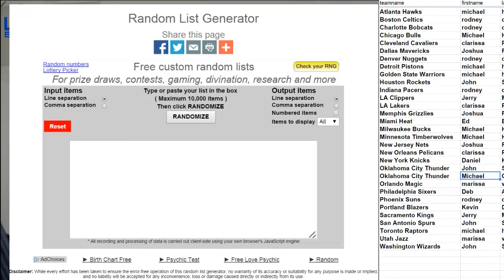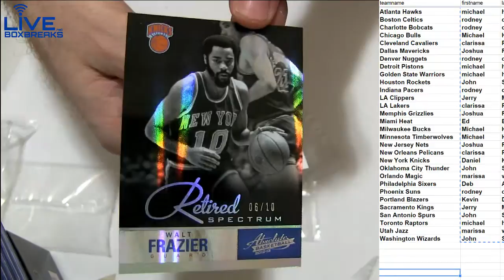2012 13 Absolute LBB